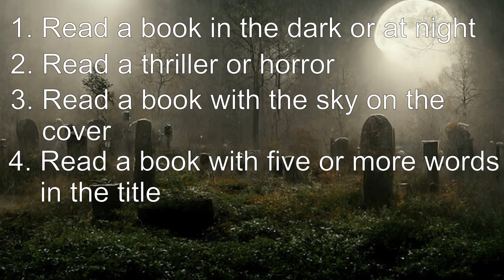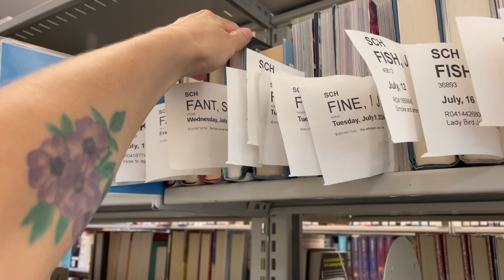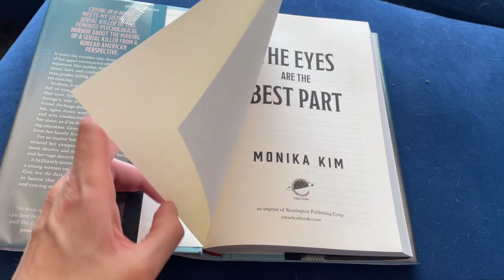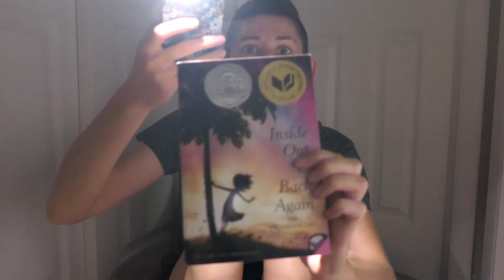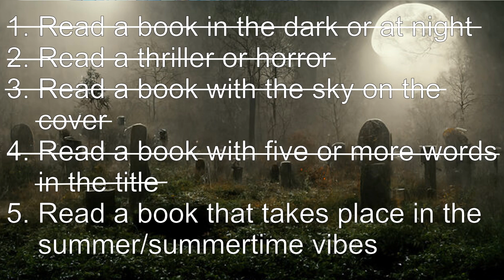Summerween Reading Vlog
It may be summer but that doesn't mean we can't get spoopy! Let's have some fun with summerween!